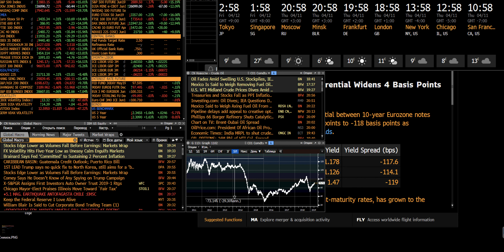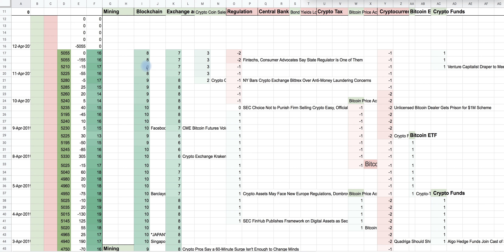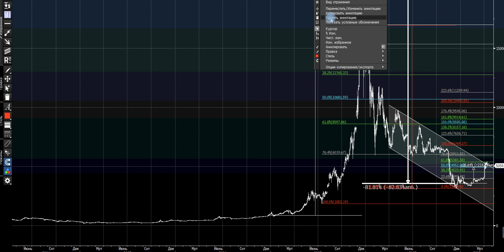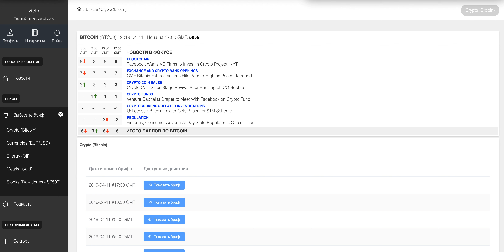Биткойн. Остается ли позитив и куда может пойти коррекция?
Итоги на рынке криптовалют 11 апреля

Данный ресурс предназначен исключетельно для ознакомительных целей и не несет в себе рекомендаций к инвестированию и призыва к действиям.